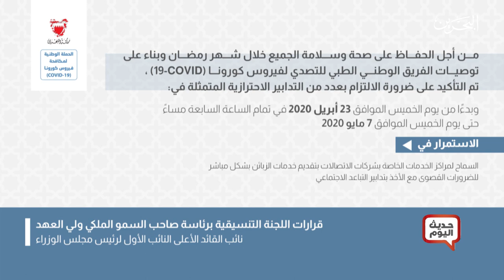حديث اليوم | 22-4-2020